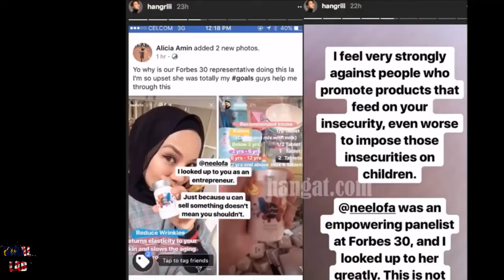Wardina Terkilan Dengan Tindakan Neelofa. Sebab Apa?